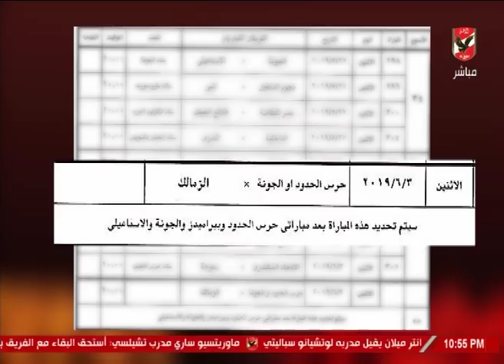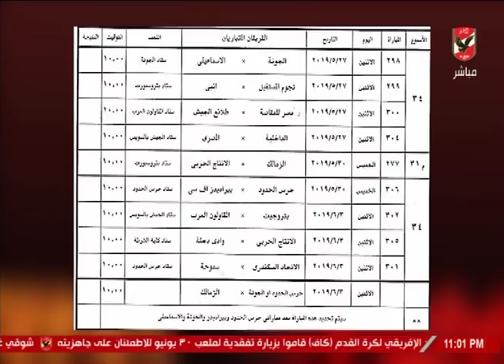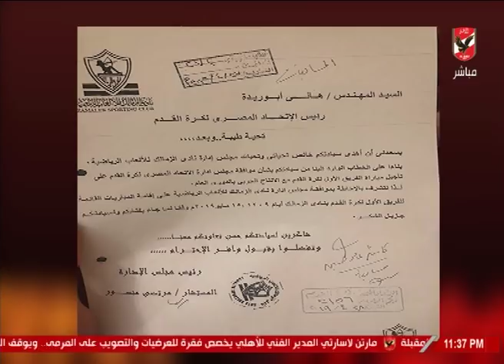حلقة ملك وكتابة 30-5-2019